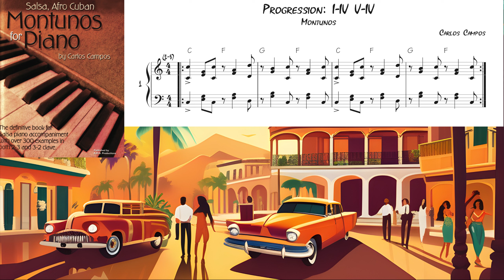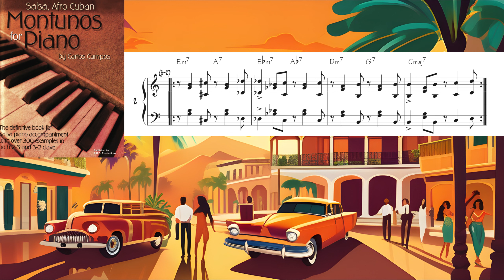An Introduction To The Music Instructional Book, Salsa and Afro Cuban Montunos For Piano.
Catalog Number: ADG015
Author: Carlos Campos
Publisher: ADG Productions
Salsa and Afro Cuban Montunos For Piano authored by Carlos Campos is an extremely informative 92 page book containing hundreds of musical examples showing you how to play in these aforementioned Latin styles. Mr. Campos originates from Lima Peru and has studied Latin music for over 20 years. This book contains great study material for learning the various techniques and rhythms used in playing Latin piano styles. It can be used as a source to practice reading syncopated rhythms. Audio files with piano and percussion rhythm tracks of many of the examples in the book comes with the book. MIDI files are also available.
Customer Comments
this book helped me answer my questions and it does truly work. from the beginning to the end this book will help you play that latin groove that you've been asking for.J.P. Tampa FL
I´m a Colombian musician and in my country the salsa music it´s the most played. Since I begin my music studies I want to hear to play latin music and this book answer my questions, it´s very easy to understand and let you play along with it. Buy it and enjoy Latin Music...This is Salsa!!!J.M. Cali Columbia